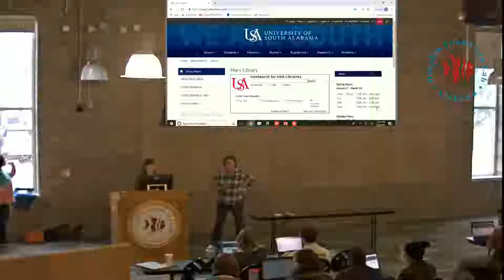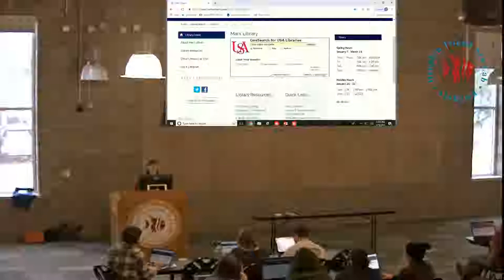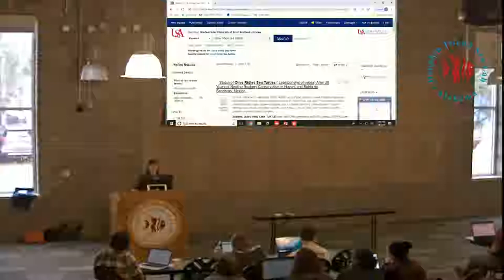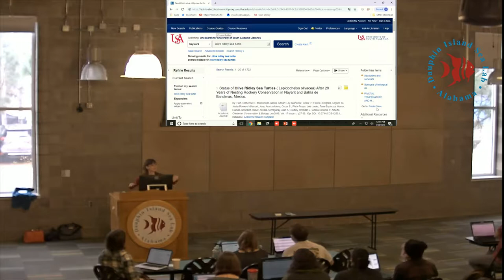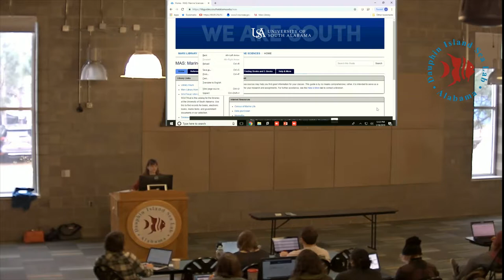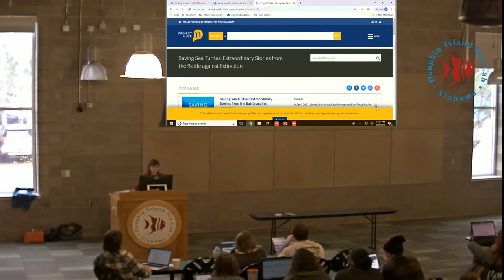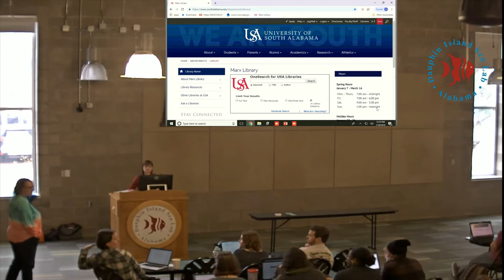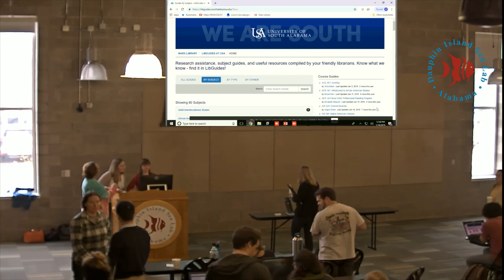Amy Prendergast of the University of South Alabama